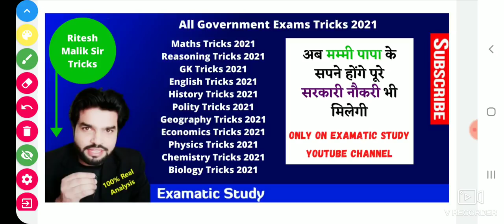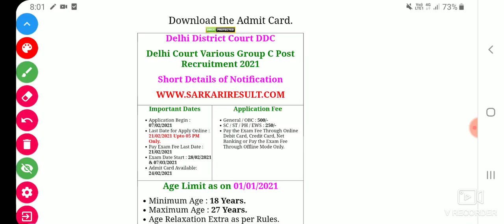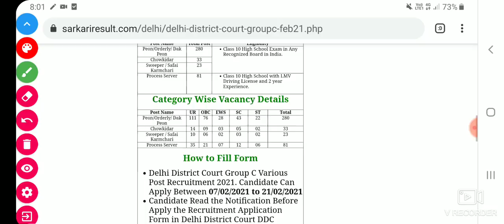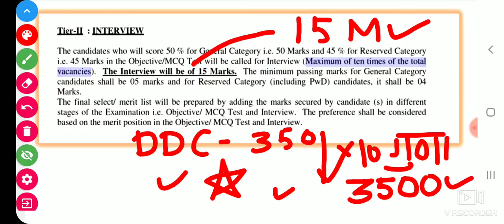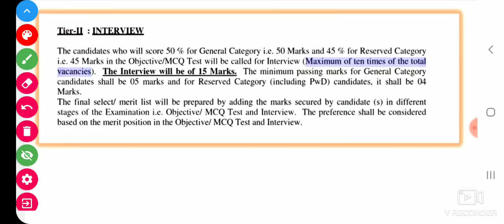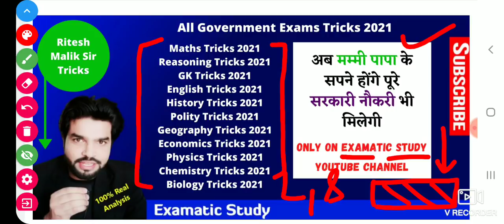DELHI DISTRICT COURT GROUP-C PEON/SAFAI KARAMCHARI/CHOWKIDAR / DAK PEON CUTOFF MARKS 2021,DDC CUTOFF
delhi district court group c expected cutoff marks 2021
ddc group c tier 1 qualifying marks 2021 examatic study